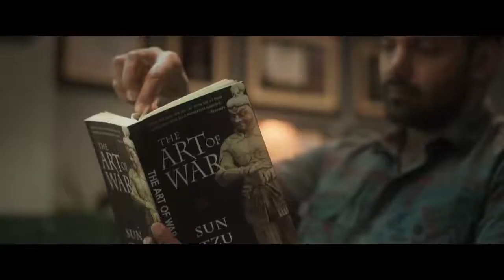𝙲𝚊𝚙𝚝𝚊𝚒𝚗 𝚖𝚘𝚟𝚒𝚎 𝚝𝚛𝚊𝚒𝚕𝚎𝚛 𝚝𝚊𝚖𝚒𝚕 |𝚘𝚏𝚏𝚒𝚌𝚒𝚊𝚕 𝚝𝚊𝚖𝚒𝚕|𝙰𝚛𝚢𝚊 , 𝙰𝚢𝚜𝚑𝚠𝚊𝚛𝚢𝚊 𝚕𝚊𝚔𝚜𝚑𝚖𝚒|𝙰𝚌𝚝𝚒𝚘𝚗 𝚍𝚛𝚊𝚖𝚊|𝚌𝚘𝚖𝚒𝚗𝚐 𝚜𝚘𝚘𝚗 𝚌𝚒𝚗𝚎𝚖𝚊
About Captain movie :

A group of soldiers head out on a dangerous mission into a forest to uncover a mystery. However, they soon discover that they are in over their heads.

Director: Shakti Soundar Rajan

Language: Tamil

Production companies: Think Studios, The Show People

Music director: D. Imman